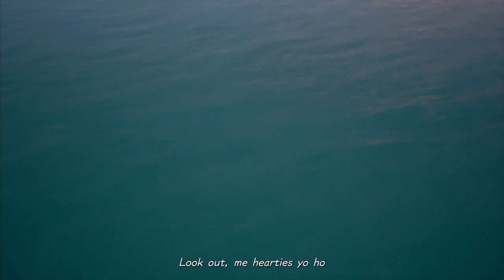Kingdom Hearts 3 PS4 Pro Proud Mode Playthrough with Chaos part 44: A Pirate's Life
Welcome to the best world aside from the final one, my dudes.

Concepts for the game began as early as 2006 after the release of Kingdom Hearts II: Final Mix in Japan, with the game not being announced until 2013, following years of rumors and speculation. Kingdom Hearts III sees many returning gameplay features from the series, while expanding parties to five characters total, introducing new "Attraction Flow" attacks that incorporate various Disney Parks attractions, and mini-games inspired by classic Walt Disney Productions Mickey Mouse cartoons in the style of 1980s LCD games. The game was built using Unreal Engine 4.

Kingdom Hearts III was released worldwide in January 2019. Upon release, the game was met with generally positive reviews from critics.

Gameplay in Kingdom Hearts III is similar to its predecessors, with hack and slash combat, which director Tetsuya Nomura stated would be along the lines of the system seen in Kingdom Hearts II, with an evolution similar to what was seen from Kingdom Hearts to Kingdom Hearts II, and closely tied to the gameplay in Kingdom Hearts 3D: Dream Drop Distance. He also revealed that the handheld games of the series were where he could experiment with the combat mechanics, and that some of the well-received additions could appear in Kingdom Hearts III. Nomura noted that new gameplay elements are the "skeleton" of the game, saying, "When creating a Kingdom Hearts game, we start with a gameplay system that I think would be a fun element, and once we have an idea of what kind of gameplay or system we want in place, we flesh out the story around it, surrounding the basic concept of what kind of fun we're going to have with this new installment." Additionally, the development team "always want to try something new", taking previously introduced mechanics and making small "tweak[s]" to them so they are customized for Kingdom Hearts III.